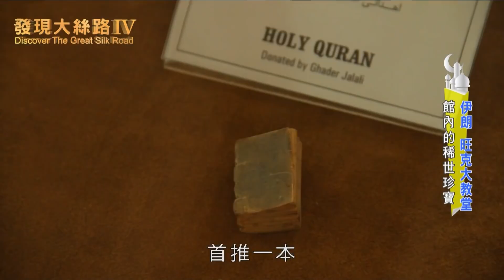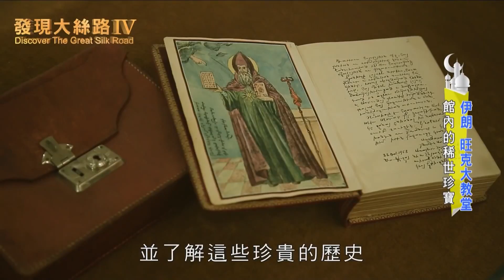【伊朗】千年聖火的加持！世界最小「聖經」、拜火教儀式大揭密、地下茶館內大抽「水煙」？｜Iran／Zoroastrianism／Mosque／Quran｜亞洲旅遊台